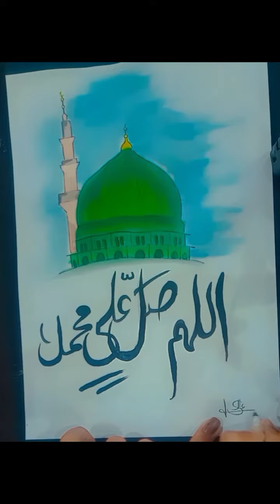Ya Habibi Ya Muhammad .❤# beautiful# waterpainting.